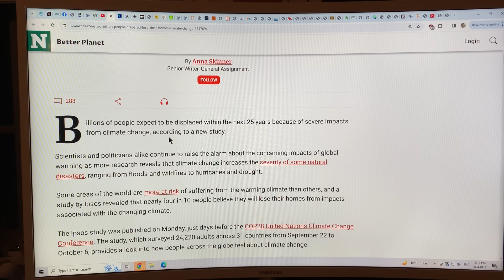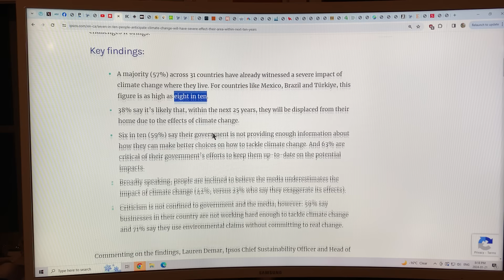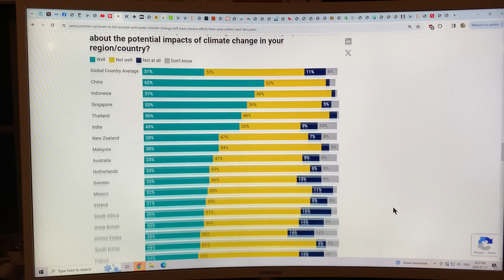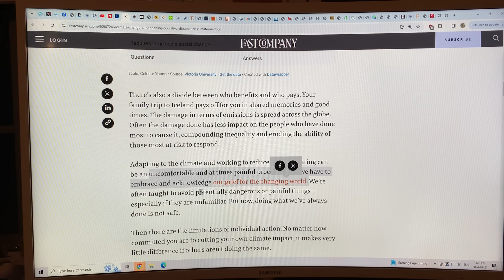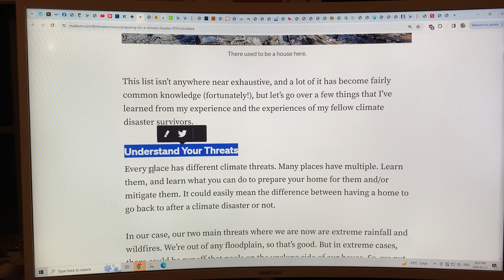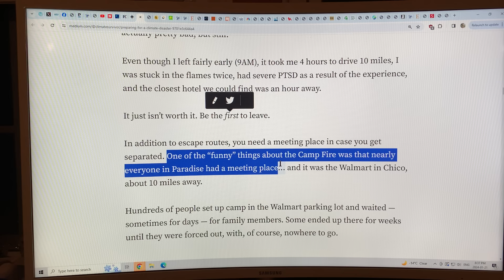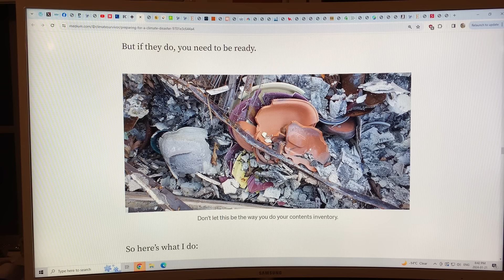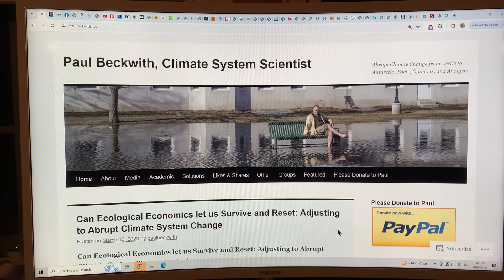Many Folk Expect Major Hardships Like Losing Their Homes as Climate Change Worsens. What do we do?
An IPSO poll conducted last year just before COP28 surveyed people about how they personally expected to be affected by ongoing climate change.

The results are fascinating. Many people expect climate destruction to affect them in the near term (less than 10 years). People get it more than any governments and policymakers.

2) IPSO poll results article: “Seven in ten people anticipate climate change will have a “severe effect” in their area within the next ten years”

3) Cognitive Dissonance: “Climate Change is Happening. Why do so many of us still act like it’s not?”

4) How to Prepare to Lose Your Home in a Climate Disaster

One thing is for sure: we are living in a new world, soon to be unrecognizable compared to the old world. You can grab the popcorn and buckle your seatbelts, but expect that one day you will not be the bystander. You will be the one affected.

to support my research and videos as I connect the dots on abrupt climate system mayhem.